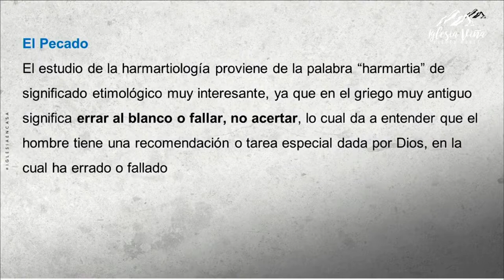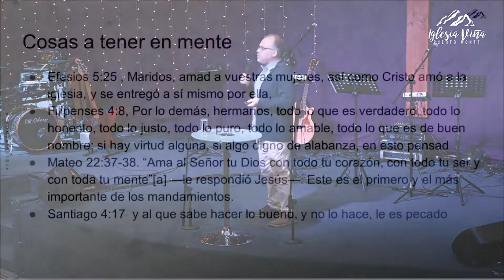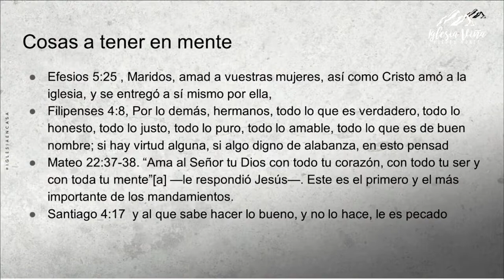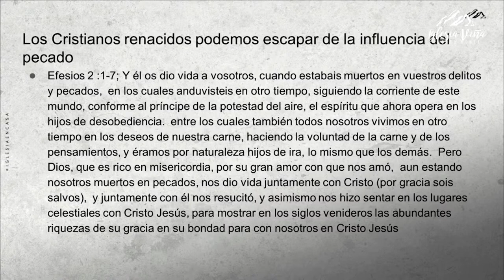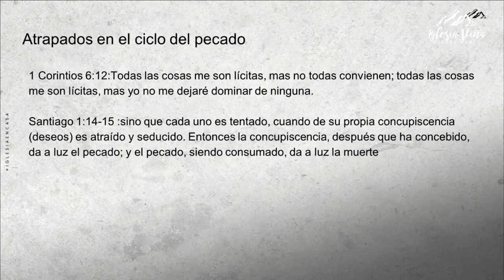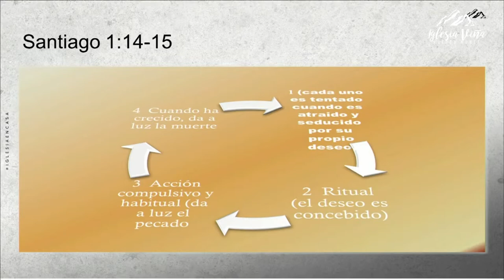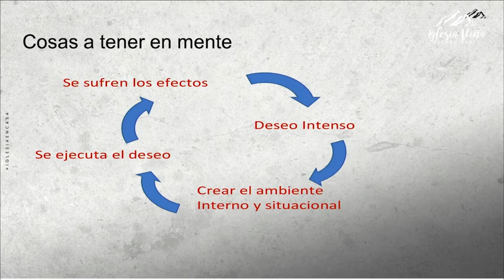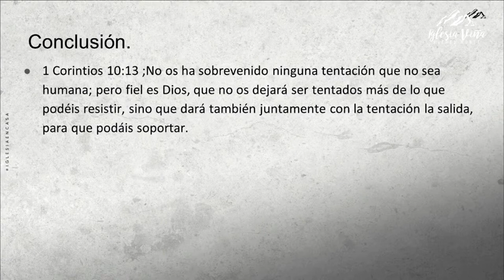Prédica: “¿Qué nos impide vivir en integridad?”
Prédica Franklin Cáceres  I  Domingo 20 de Febrero 2022